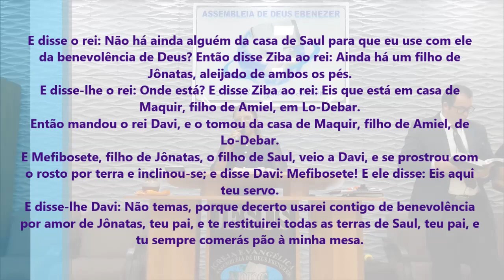É De Arrepiar! Assista Essa Forte Pregação - Pregação de Arrepiar 2023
Imagens: Pedro
Edição - Jefferson Alves
Pregação: Missionária Raimunda

em PLANALTINA-GO

E disse o rei: Não há ainda alguém da casa de Saul para que eu use com ele da benevolência de Deus? Então disse Ziba ao rei: Ainda há um filho de Jônatas, aleijado de ambos os pés.
E disse-lhe o rei: Onde está? E disse Ziba ao rei: Eis que está em casa de Maquir, filho de Amiel, em Lo-Debar.
Então mandou o rei Davi, e o tomou da casa de Maquir, filho de Amiel, de Lo-Debar.
E Mefibosete, filho de Jônatas, o filho de Saul, veio a Davi, e se prostrou com o rosto por terra e inclinou-se; e disse Davi: Mefibosete! E ele disse: Eis aqui teu servo.
E disse-lhe Davi: Não temas, porque decerto usarei contigo de benevolência por amor de Jônatas, teu pai, e te restituirei todas as terras de Saul, teu pai, e tu sempre comerás pão à minha mesa.

2 Samuel 9:3-7